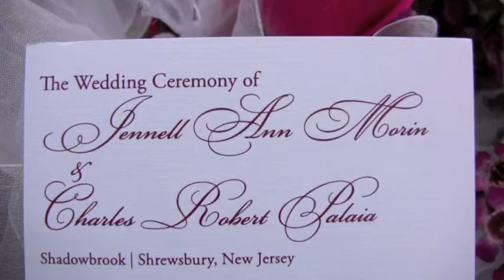Shadowbrook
Wedding Recap